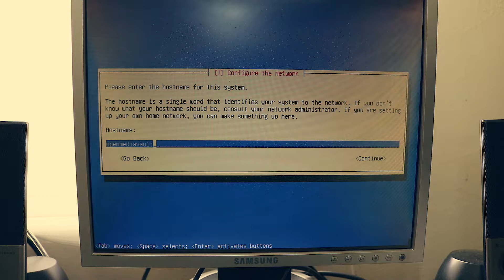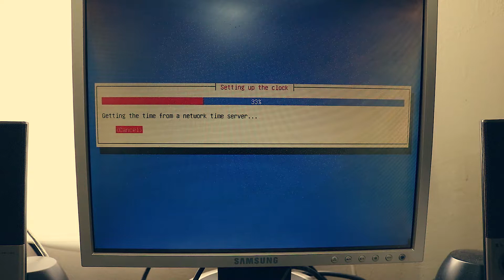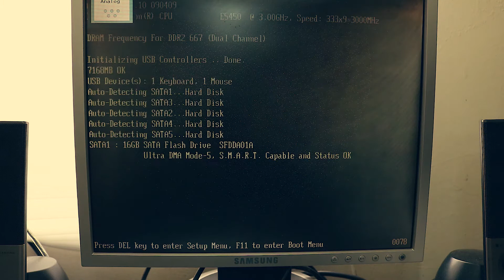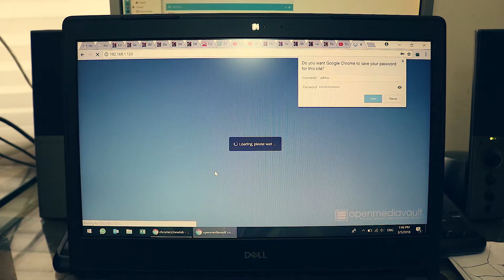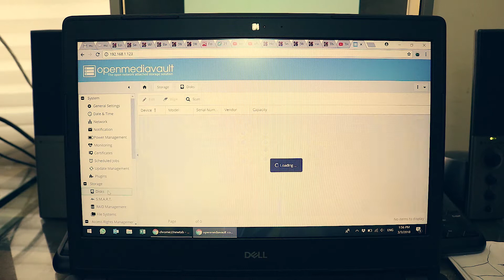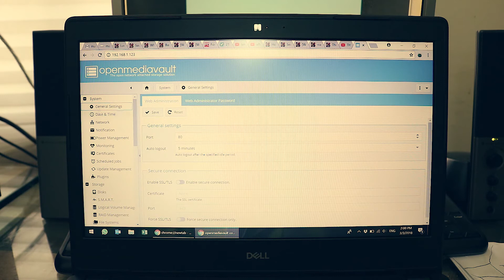Building My Own NAS System - Part 2: Installing OS//OpenMediaVault 4.0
Part 2: Installing the Operating System - OpenMediaVault 4.0

Through this video I will be installing OpenMediaVault 4.0 for the server. To see  if the OS was compatible on my hardware.

Please also refer this video on how to install OS using USB drive.